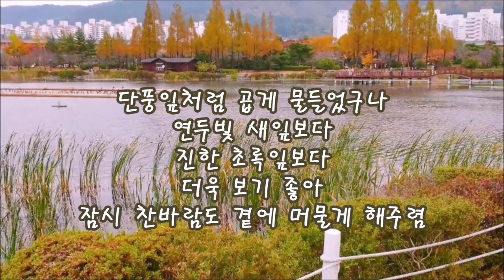서윤덕 시인 / 가을시 모음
떠나는 가을이 아쉬워 가을시 모음 영상 만들어 봤어요.~
장소는 김해 연지공원입니다.^^